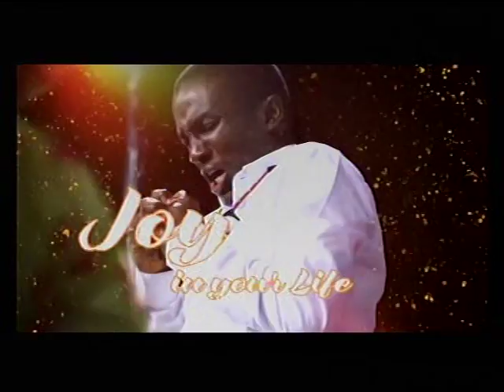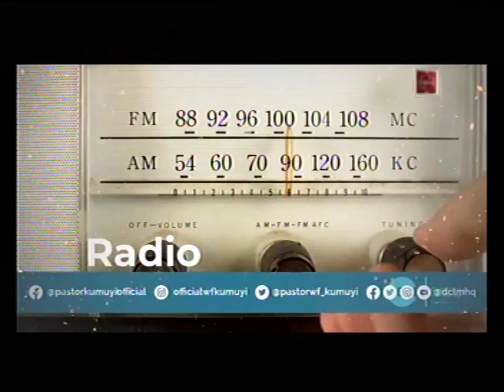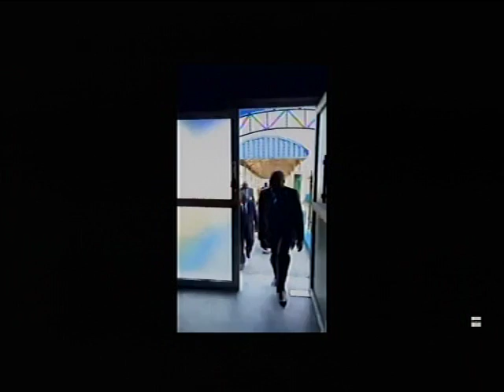DEEPERLIFE CHARLOTTESVILLE LIFE STREAM.